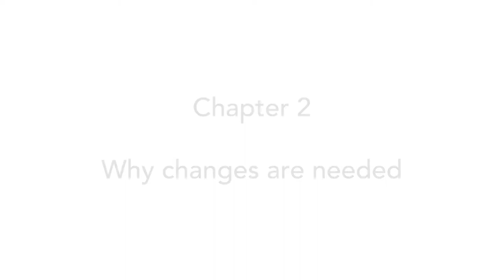Services fit for the future - White Paper - Chapter 2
British Sign lanaguage version.